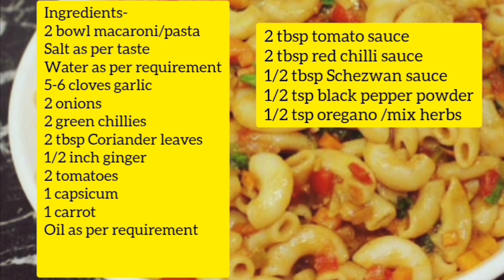अगर आप हैं पास्ता लवर तो घर पर ट्राई करें ये रेस्टोरेंट स्टाइल मैकरोनी पास्ता की रेसिपी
Ingredients-
2 bowl macaroni/pasta
5-6 cloves garlic
2 onions
2 green chillies
2 tbsp Coriander leaves
1/2 inch ginger
2 tomatoes
1 capsicum
1 carrot
Oil as per requirement
2 tbsp tomato sauce
2 tbsp red chilli sauce
1/2 tbsp Schezwan sauce
1/2 tsp black pepper powder
1/2 tsp oregano /mix herbs

racipe:- plz watch the video till end 🙏🙏